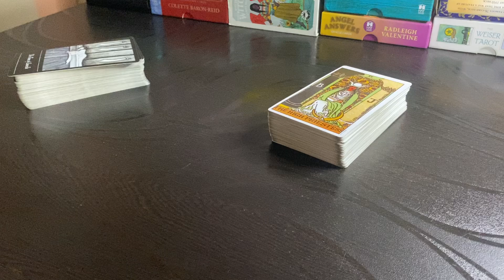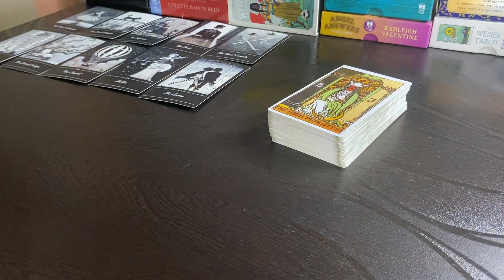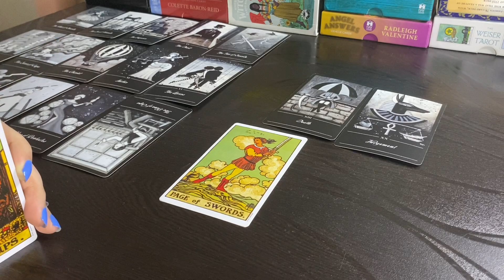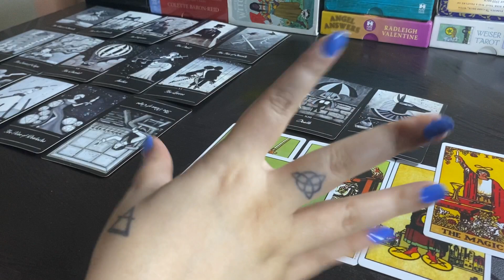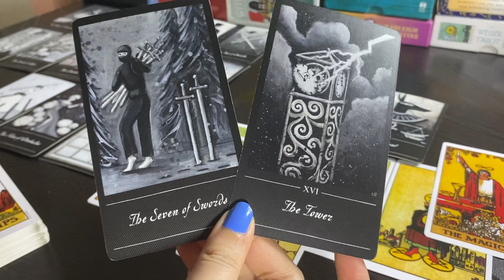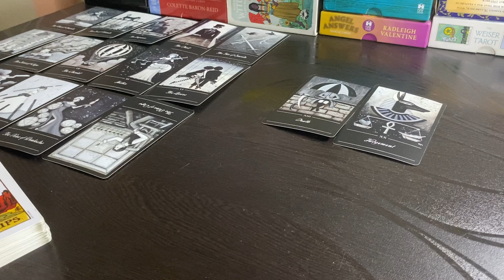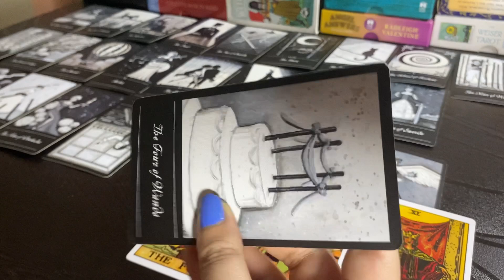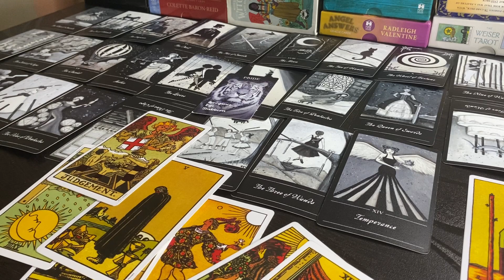Capricorn❤️Watching u like a hawk!Desperate to have ur attention,angry that u r walking away!